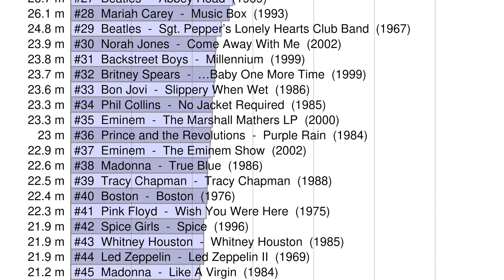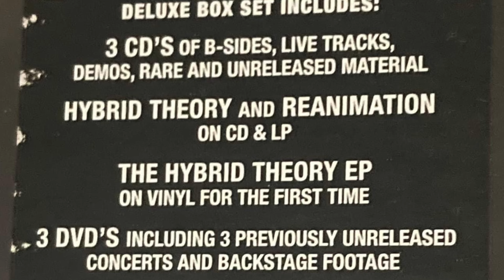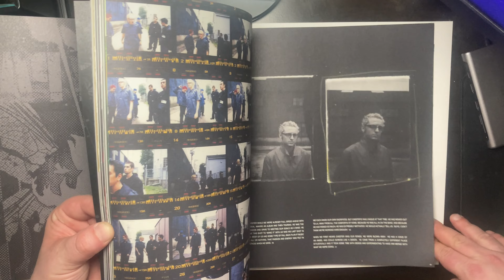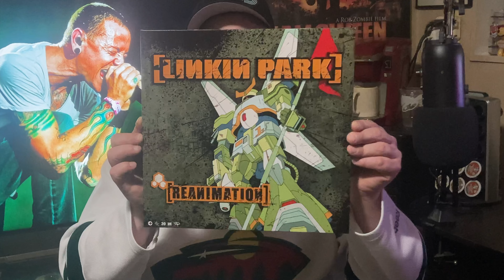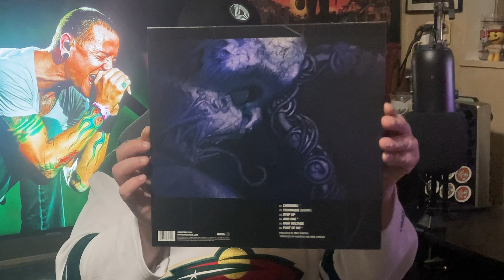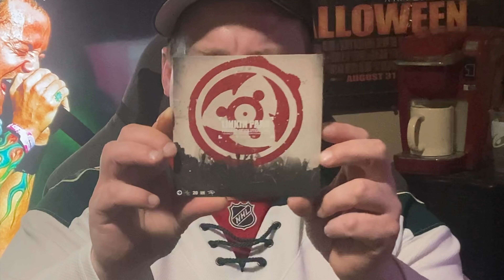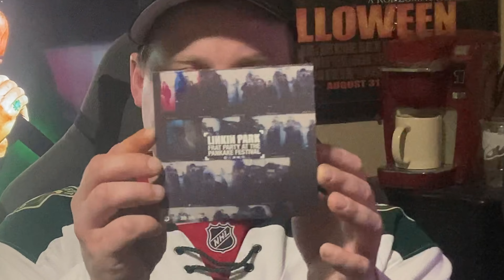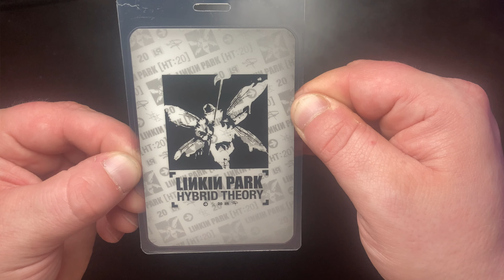LINKIN PARK | Hybrid Theory 20th Anniversary Box Set Unboxing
It is NOT cheap producing content for a YouTube channel. Even a single dollar can go a very LONG way! If you enjoy my content & want to help feel free to donate to any one of these accounts: